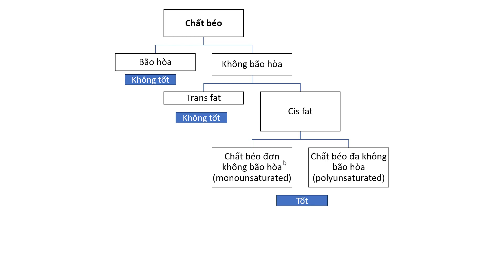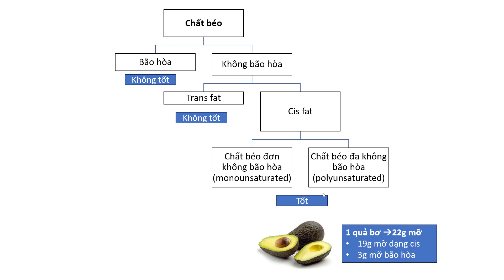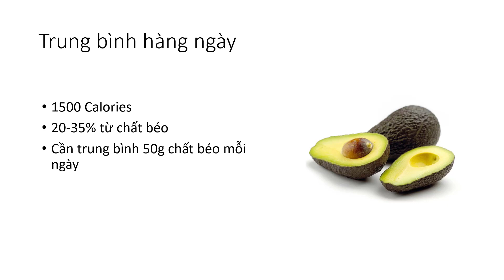Mỗi ngày ăn 2 quả bơ thì tốt hay xấu (Bs. Khánh Dương)